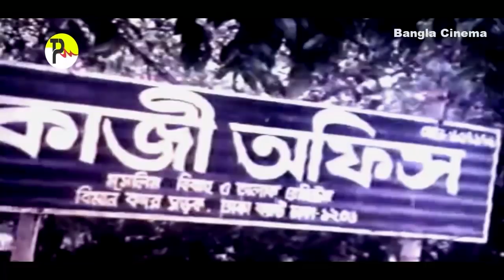আমার ঘর আমার বেহেস্ত || Amar Ghor Amar Behesto | Bangla Movie | Popy and Sakil Khan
Bangla Full Movie Amar Ghor Amar Behesto,Casting : Popy ,Sakil Khan,Misa Sowdagar nad Ahmed Sorif.Director By :Sohanur Rohman Sohan.

Public Media